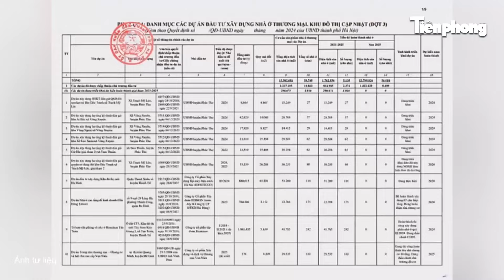Địa ốc 24H: Hà Nội sắp có hơn 8.000 căn NƠXH; chỉnh ô đất công cộng thành đất ở | Tiền Phong TV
Tiền Phong TV | Hà Nội phê duyệt thêm 6 dự án nhà ở xã hội; Lãnh đạo Vụ Đất đai nói về phiên đấu giá đất cao bất thường ở huyện vùng ven; Điều chỉnh ô đất công cộng ở Long Biên thành đất ở; Được vay tối đa 1 tỷ đồng để mua nhà ở xã hội;... là những thông tin nổi bật của Bản tin Địa ốc 24H ngày 24/8.